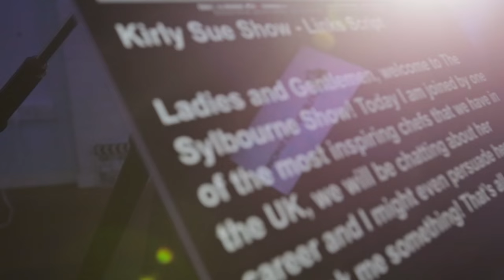Audie Cummings Part 2 || Exclusive Interview || The Sylbourne Show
Joining us this week we have Part 2 of our interview with  Audie Cummings. In this series Audie speaks about Roots  and some key nuggets in  giving you some valuable business advice.